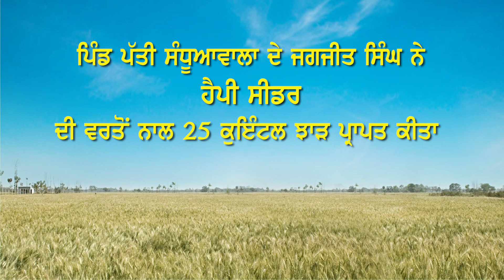ਹੈਪੀ ਸੀਡਰ ਦਾ ਅਨੁਭਵ | ਜਗਜੀਤ ਸਿੰਘ, ਪੱਤੀ ਸੰਧੂਆਵਾਲਾ, ਪੰਜਾਬ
ਹੈਪੀ ਸੀਡਰ ਦੀ ਵਰਤੋਂ ਕਰ ਕੇ ਜਗਜੀਤ ਸਿੰਘ ਨੇ ਸਮਝਦਾਰੀ ਦਿਖਾਈ। ਉਨ੍ਹਾਂ ਦੇ ਤਜਰਬੇ ਦੇ ਬਾਰੇ ਜਾਣੋ ਇਸ ਵੀਡਿਓ ਵਿੱਚ। ਇਹ ਵੀਡੀਉ ਵਿੱਚ ਤੁਹਾਨੂੰ ਹੋਰ ਵੀ ਕਈ ਸਵਾਲਾਂ ਦੇ ਜਵਾਬ ਮਿਲਣਗੇ। ਇਨ੍ਹਾਂ ਨੂੰ ਜ਼ਰੂਰ ਦੇਖੋ ਅਤੇ ਆਪਣੇ ਦੋਸਤਾ ਨੂੰ ਵੀ ਦਿਖਾਓ।

ਯਾਦ ਰਹੇ, ਪਰਾਲੀ ਨਾ ਜਲਾਏ ਜੋ, ਸਭ ਤੋਂ ਸਮਝਦਾਰ ਉਹ। ਕਿਸੇ ਵੀ ਸਪਸ਼ਟੀਕਰਣ ਲਈ ਕਾਲ ਕਰੋ 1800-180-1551